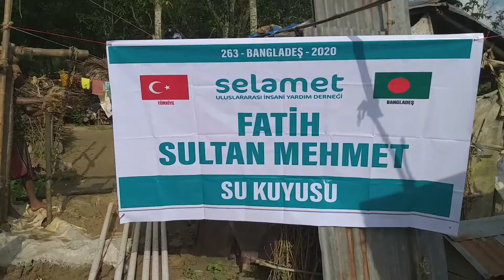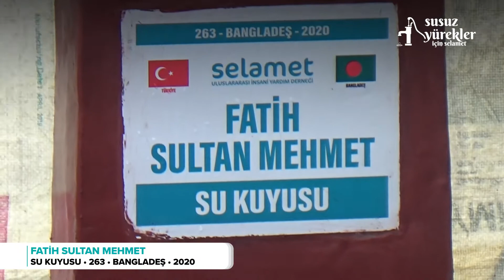Fatih Sultan Mehmet Su Kuyusu